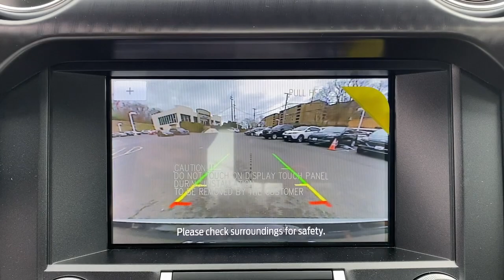2023 Ford Mustang Summit, Union County, Bridgewater, Somerset, Morris County P5500116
Fighter Jet Gray New 2023 Ford Mustang Mach 1 available in 245 Broad Street, Summit, New Jersey at Salerno Duane Ford. Servicing the Summit, Union County, Bridgewater, Somerset, Morris County, NJ area.

Mustang Mach 1
2023 Ford Mustang Mach 1 - Stock#: P5500116

Fighter Jet Gray 2023 Ford Mustang Mach 1 RWD 10-Speed Automatic 5.0L V8 Ti-VCT 4-Wheel Disc Brakes 9 Speakers ABS brakes Adaptive suspension Air Conditioning Alloy wheels AM/FM radio: SiriusXM AM/FM Stereo AppLink/Apple CarPlay and Android Auto Auto High-beam Headlights Auto-dimming Rear-View mirror Automatic temperature control Brake assist Bumpers: body-color Cloth Bucket Seats Compass Delay-off headlights Driver door bin Driver vanity mirror Dual front impact airbags Dual front side impact airbags Electronic Stability Control Emergency communication system: 911 Assist Exterior Parking Camera Rear Four wheel independent suspension Front anti-roll bar Front Bucket Seats Front Center Armrest Front dual zone A/C Front reading lights Fully automatic headlights Garage door transmitter Heated door mirrors Illuminated entry Knee airbag Low tire pressure warning Occupant sensing airbag Outside temperature display Overhead airbag Overhead console Panic alarm Passenger door bin Passenger vanity mirror Power door mirrors Power driver seat Power passenger seat Power steering Power windows Radio data system Rain sensing wipers Rear anti-roll bar Rear window defroster Remote keyless entry Security system SiriusXM Radio Speed control Speed-sensing steering Speed-Sensitive Wipers Split folding rear seat Spoiler Steering wheel mounted audio controls SYNC 3 Communications & Entertainment System Tachometer Telescoping steering wheel Tilt steering wheel Traction control Trip computer Turn signal indicator mirrors Variably intermittent wipers Voltmeter Wheels: 19 x 9.5 Fr & 19 x 10 Rr Aluminum.
ENGINE: 5.0L TI-VCT V8  (STD),Rear Wheel Drive,Active Suspension,Power Steering,ABS,4-Wheel Disc Brakes,Brake Assist,Locking/Limited Slip Differential,Aluminum Wheels,Tires - Front Performance,Tires - Rear Performance,Wheel Locks,Heated Mirrors,Power Mirror(s),Integrated Turn Signal Mirrors,Rear Defrost,Intermittent Wipers,Variable Speed Intermittent Wipers,Rain Sensing Wipers,Rear Spoiler,Daytime Running Lights,Automatic Headlights,LED Headlights,Automatic Highbeams,AM/FM Stereo,Satellite Radio,Requires Subscription,Premium Sound System,Steering Wheel Audio Controls,Auxiliary Audio Input,Premium Sound System,Satellite Radio,Requires Subscription,Pass-Through Rear Seat,Rear Bench Seat,Adjustable Steering Wheel,Trip Computer,WiFi Hotspot,Leather Steering Wheel,Keyless Entry,Power Door Locks,Keyless Start,Keyless Entry,Power Door Locks,Universal Garage Door Opener,Cruise Control,Climate Control,Multi-Zone A/C,A/C,Power Driver Seat,Power Passenger Seat,Cloth Seats,Bucket Seats,Driver Adjustable Lumbar,Auto-Dimming Rearview Mirror,Driver Vanity Mirror,Passenger Vanity Mirror,Driver Illuminated Vanity Mirror,Passenger Illuminated Visor Mirror,Floor Mats,Keyless Start,MP3 Player,Bluetooth Connection,Telematics,Auxiliary Audio Input,Smart Device Integration,Requires Subscription,Power Windows,Power Door Locks,Trip Computer,Security System,Immobilizer,Traction Control,Stability Control,Traction Control,Front Side Air Bag,Blind Spot Monitor,Lane Departure Warning,Lane Keeping Assist,Lane Departure Warning,Front Collision Mitigation,Driver Monitoring,Tire Pressure Monitor,Driver Air Bag,Passenger Air Bag,Front Head Air Bag,Rear Head Air Bag,Passenger Air Bag Sensor,Knee Air Bag,Driver Restriction Features,Back-Up Camera